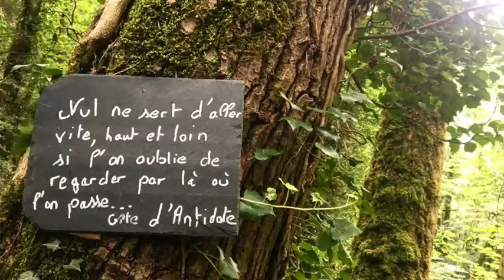A Lesser Traveled Camino: Chemin du Puy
Join me for a breakdown of the Chemin du Puy, the most popular of the Camino routes through France. Beautiful villages, mouth-watering meals, rolling countryside and generous Camino spirit. This is a walk to add to your list!

Guidebooks:
Miam Miam Dodo

Cicerone Guide

Reading: Walking to the End of the World, Beth Jusino